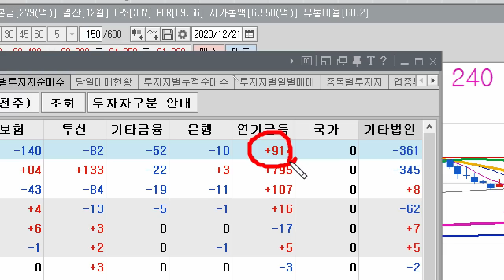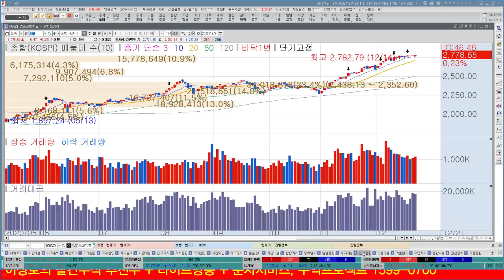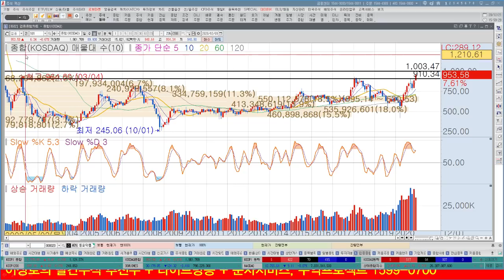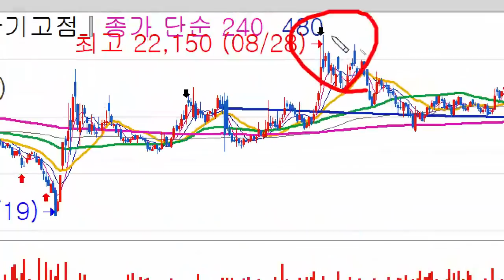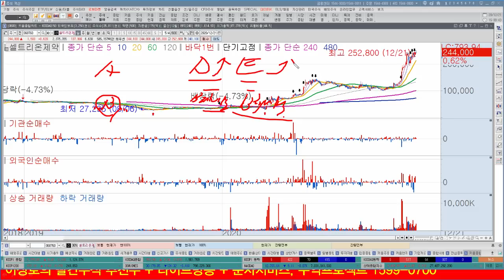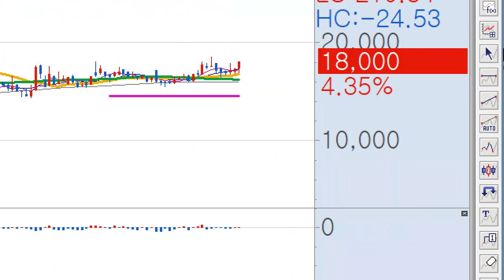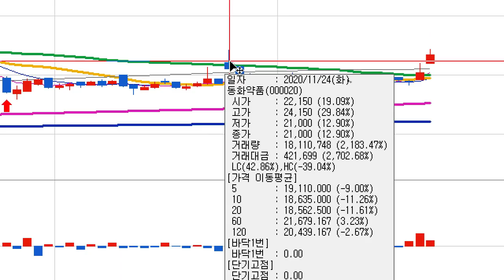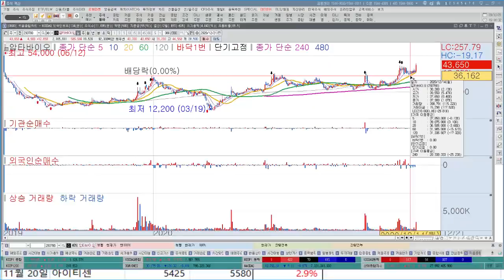제약바이오 셀트리온헬스케어, 동화약품, 녹십자 코스닥 1000pt 간다. 백신관련주, 치료제관련주, 6월까지 이어진다.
1. 코스닥 1000포인트 필수조건, 제약바이오
2. 백신 부작용 백신관련주 주춤, 치료제관련주 부각
3. 내일장관심주

금일 차익실현 종목
태평양물산, 대원미디어, 에스피지
관련된 AS 및 투자포인트는 와우넷에서 확인가능합니다.

1. 하루에 추천주를 1~2개씩! 급등하는 시장의 기회를 선점합니다.
2. 8시 30분 ~ 11시까지 정규회원방송을 통해서 투자의 습관을 확실히 고쳐드립니다.